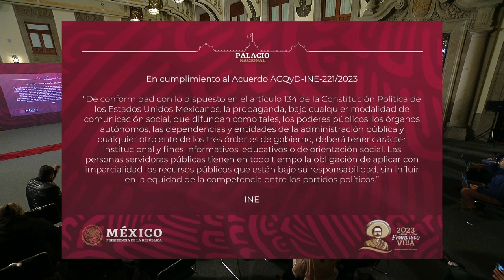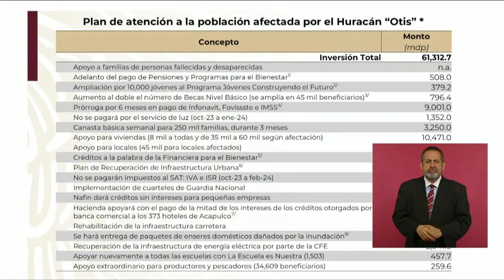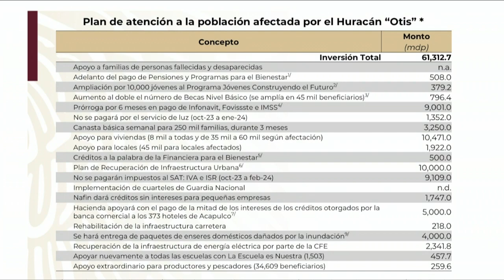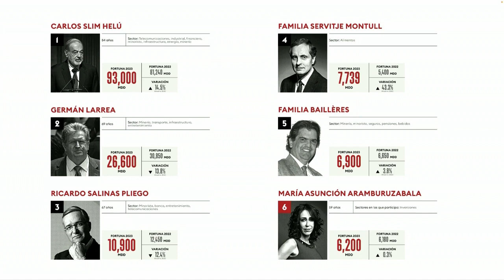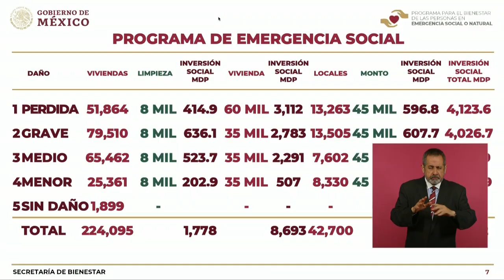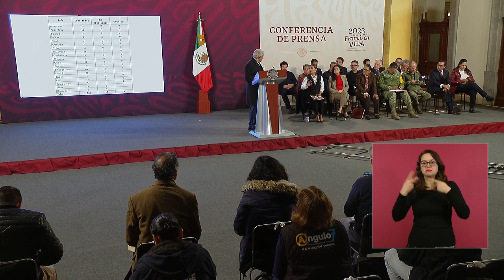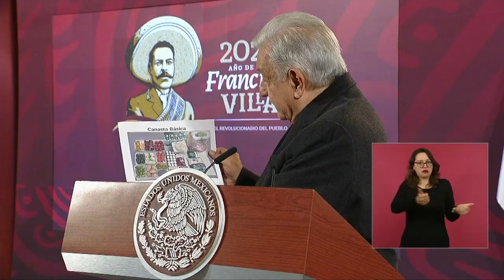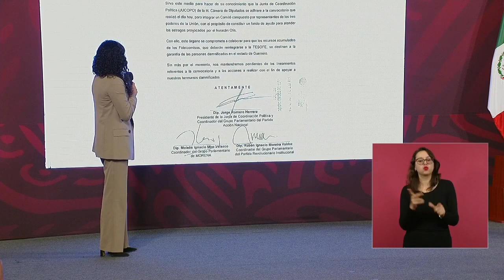MAÑANERA 1 de Noviembre 2023